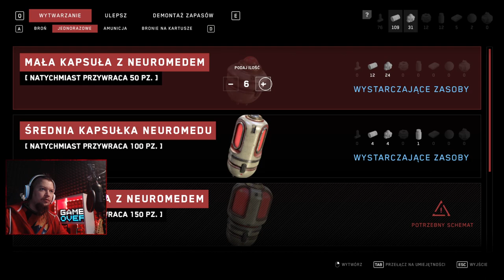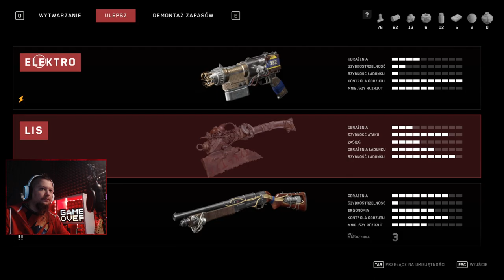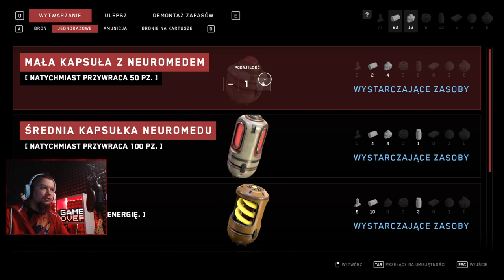Atomic Heart PL The Last Of Us? #6